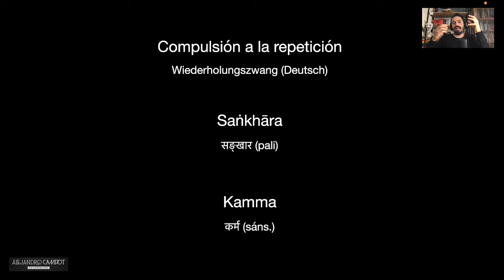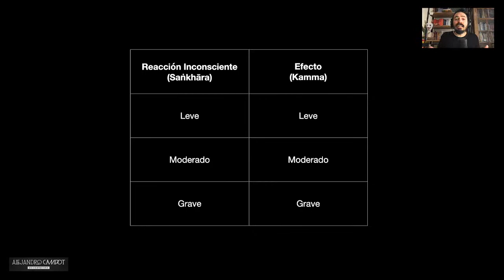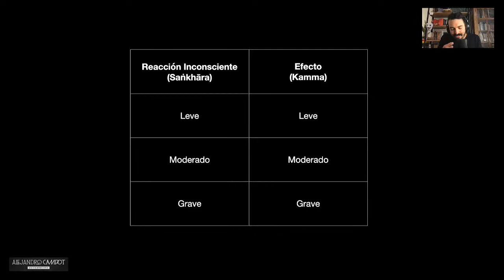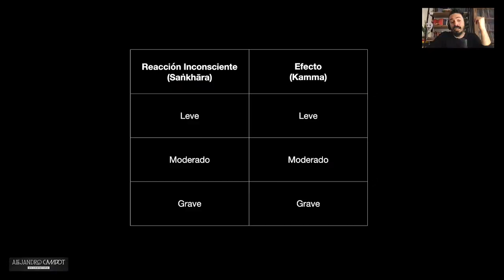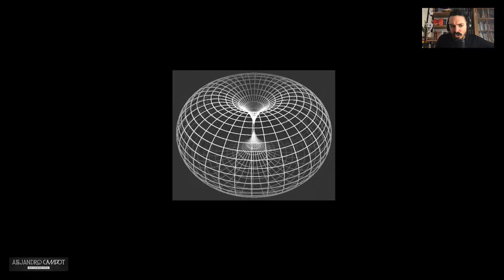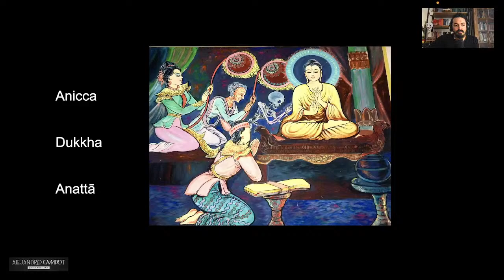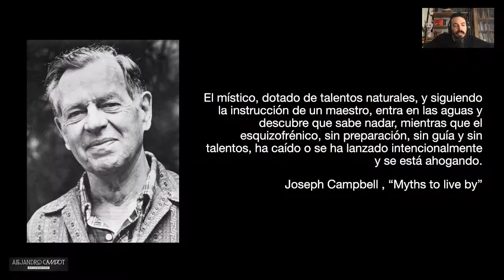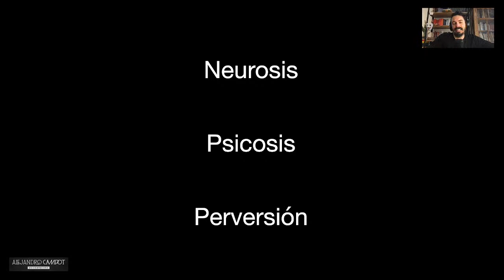El potencial colapsado en la neurosis. Clase 5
Psicoanálisis y psicología budista.
5º clase en vivo. El potencial colapsado en la neurosis.

00:00 Intro, noticias y saludos
03:00 Repaso clase IV
10:30 Reificación materialización
22:54 Saṅkhāras leves a graves
34:00 Potencial colapsado
01:07:41 Comentario sobre las estructuras
01:13:19 Conversación y Q&A

Bibliografía
-Campbell, J. (1972) Myths to live by.
-Campot, A. (2018) Los cambios en el tratamiento psicoanalítico de Freud.
-Freud, S. (1914) Recordar, repetir, reelaborar.
-Freud, S. (1920) Más allá del principio del placer.
-Freud, S. (1937) Análisis terminable e interminable.
-Goldstein, J y Kornfield, J. (2010) Vipassana. El camino para la meditación interior.
-Molino, Anthony Comp. (2004) El árbol y el diván. Diálogos entre psicoanálisis y budismo.

Art
Musica de fondo 👉 Interstellar Main Theme - Soundtrack by Hans Zimmer